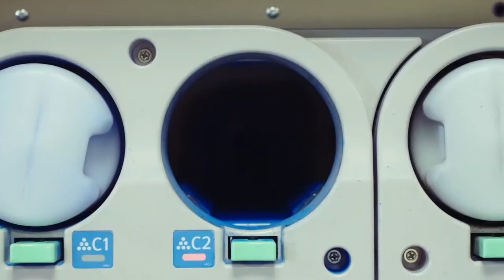S2 E2 - Communisis gets personal - featuring Cara Walker & Christina McMinn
Discover how this brand leader is combining innovation and operations to power personalisation and customer engagement.

For more insights from Ricoh on working smarter in a rapidly changing world